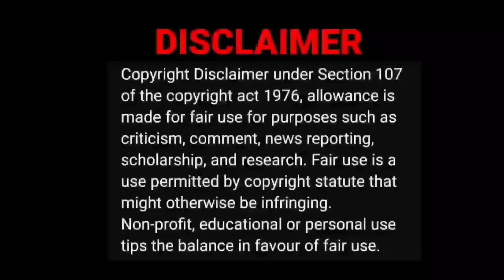Sunday காட்டுக்குள்ள ஒரு குடும்பம் பார்த்த மர்மம்😟😱|Rishi Pedia|Tamil Couple